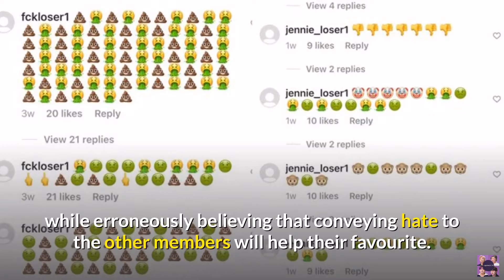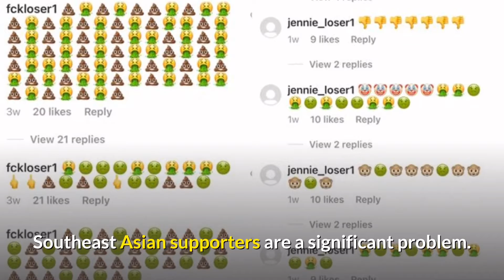Lisa ‘Akgae’ fans criticized for threatening the social media of other BLACKPINK members .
Extreme ‘Akgae’ fans criticized for threatening the social media of other BLACKPINK members .